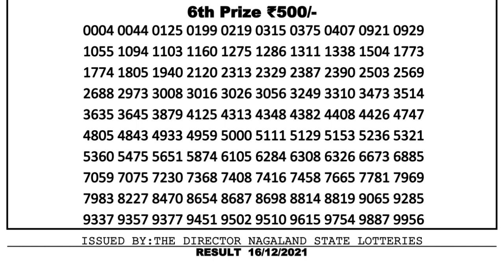Nagaland Lottery Sambad Result | Dear Lottery